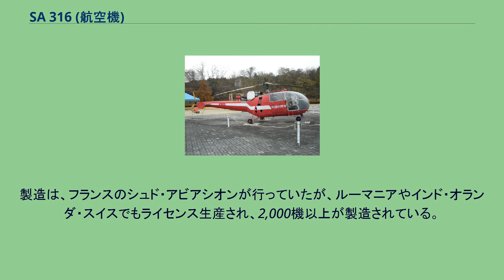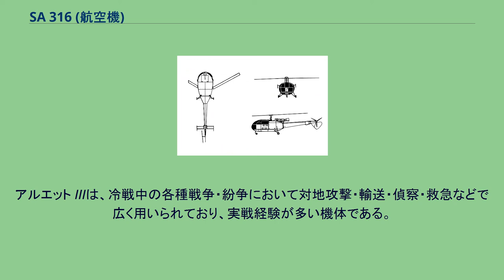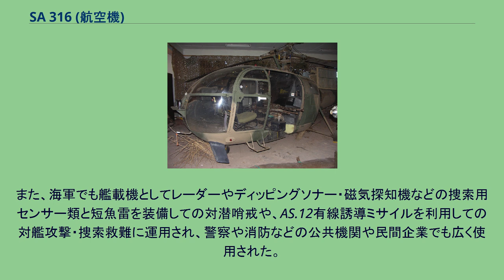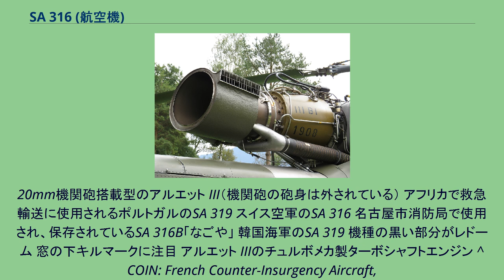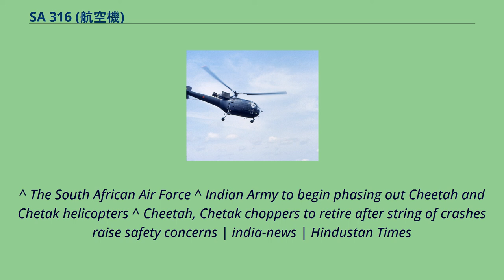SA 316 (航空機)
SA 316 アルエットIII フランス海軍のアルエット III SA 316およびその改良型であるSA 319、通称アルエットIII（Alouette III、Alouetteとは、フランス語でヒバリの意）は、フランス製の単発エンジン式軽汎用ヘリコプターである。
製造は、フランスのシュド・アビアシオンが行っていたが、ルーマニアやインド・オランダ・スイスでもライセンス生産され、2,000機以上が製造されている。
前作SE.3130の拡大発展型として開発され、試作初号機は1959年2月28日に初飛行。
翌年6月にはモンブラン山頂の上4,810mまで飛行する記録を残した。
機体は、キャビンが拡大されて7人乗りとなり、コックピットは右から正操縦士、副操縦士、クルーチーフと並んで座る独特の配置となっている。
胴体とテイルブームは外皮張りとなり、降着装置も3車輪式に変更された。
また、エンジンのパワーアップに伴いメインローターの直径が拡大されている。
アルジェリア戦争において高速かつ十分に武装できるヘリコプターを欲していたフランス軍は、すぐさま本機に興味を示し各種有線誘導ミサイルや機関銃などさまざまな武装を搭載して試験を実施、結果、要求を満たしていたため軍用ヘリコプターとして正式採用されることとなった。
アルエット IIIは、冷戦中の各種戦争・紛争において対地攻撃・輸送・偵察・救急などで広く用いられており、実戦経験が多い機体である。
フランス軍では、1960年当時のアルジェリア戦争に投入され、SS.10やSS.11などの対戦車ミサイルを装備してアルジェリア独立派ゲリラの攻撃に従事した。
その後も印パ戦争やローデシア紛争、ポルトガル植民地であるアンゴラ・モザンビーク・ギニアビサウの独立戦争、南アフリカのアンゴラ侵攻など、1980年代まで世界各地の紛争で運用された。
また、海軍でも艦載機としてレーダーやディッピングソナー・磁気探知機などの捜索用センサー類と短魚雷を装備しての対潜哨戒や、AS.12有線誘導ミサイルを利用しての対艦攻撃・捜索救難に運用され、警察や消防などの公共機関や民間企業でも広く使用された。
20mm機関砲搭載型のアルエット III（機関砲の砲身は外されている） アフリカで救急輸送に使用されるポルトガルのSA 319 スイス空軍のSA 316 名古屋市消防局で使用され、保存されているSA 316B「なごや」 韓国海軍のSA 319 機種の黒い部分がレドーム 窓の下キルマークに注目 アルエット IIIのチュルボメカ製ターボシャフトエンジン ^ COIN: French Counter-Insurgency Aircraft,
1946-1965 ^ 20mm alouette 3 gunship BARRIES BADENHORST - YouTube - 南アフリカ軍におけるSA 316へのMG151/20の搭載方法を解説。
^ The South African Air Force ^ Indian Army to begin phasing out Cheetah and Chetak helicopters ^ Cheetah, Chetak choppers to retire after string of crashes raise safety concerns | india-news | Hindustan Times